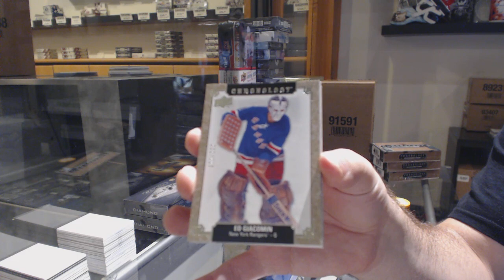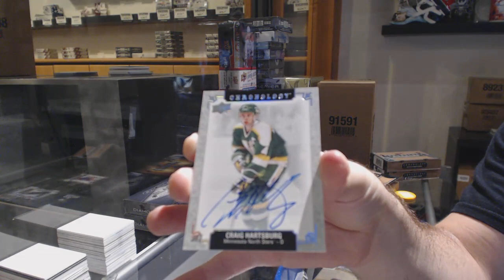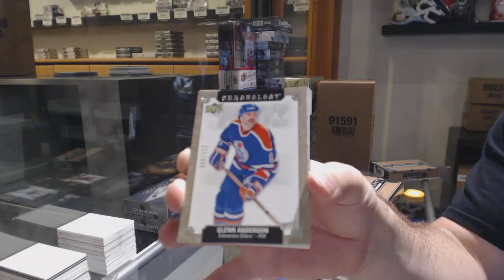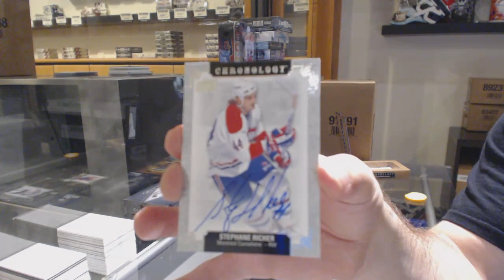18-19 Upper Deck Chronology Hockey 4 Box Break - C&C GB #11,101